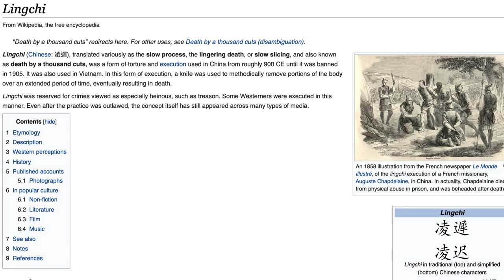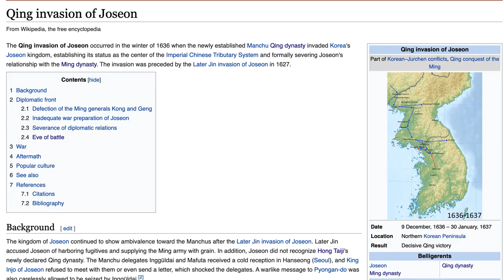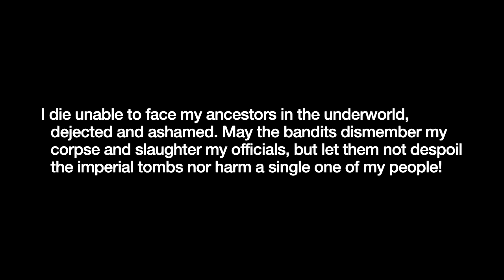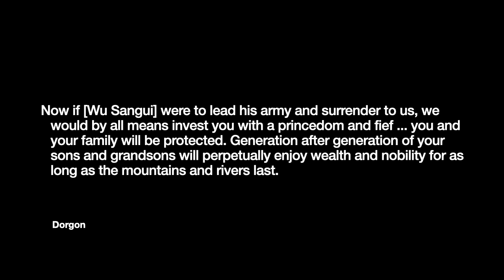The Qing Conquest of China: The Battle of Shanhaiguan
The Battle at Shanhaiguan (山海關）crowned the Qing Dynasty and kicked off the Qing-Ming transition. It assured that the next Emperor of China would not be Han. The battles and wars that make up the Qing conquest of the Ming dynasty would cost over 25 million lives over the span of 75 years.